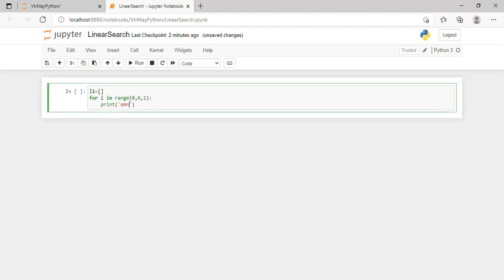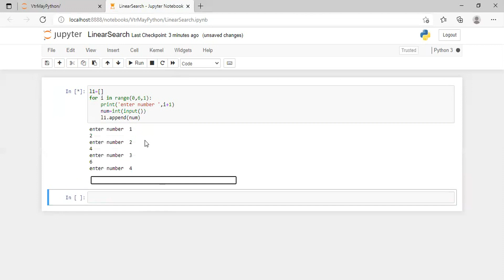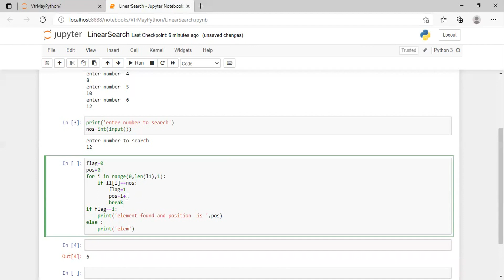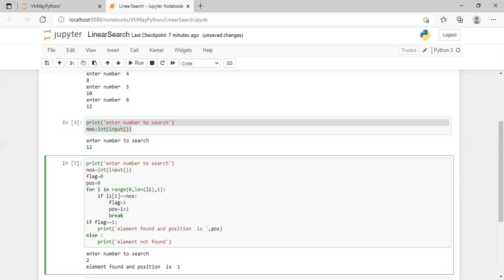Linear Search Python